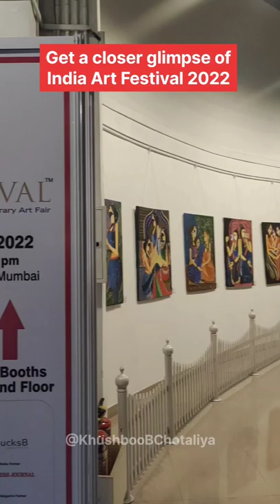Visit to India Art Festival 2022 at Nehru Centre Worli, Mumbai